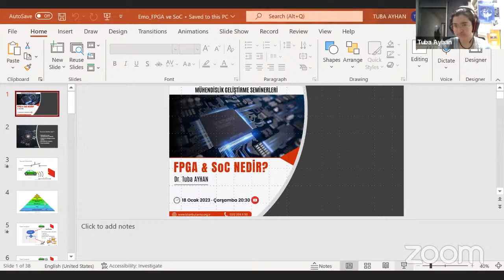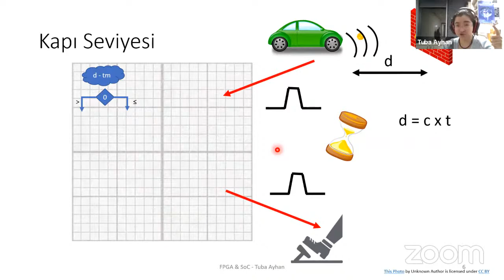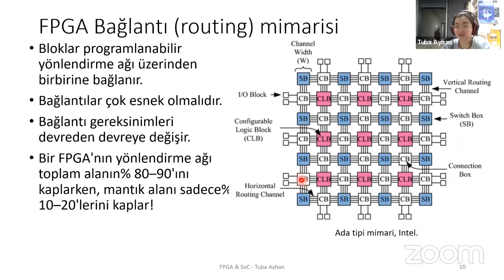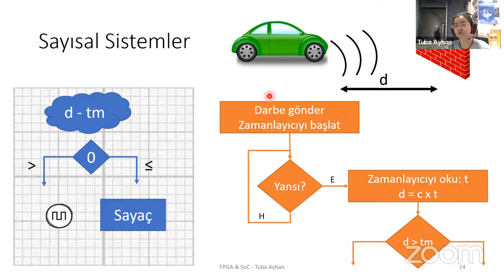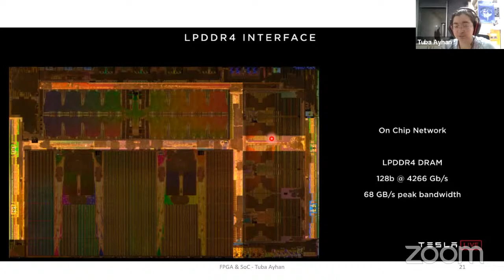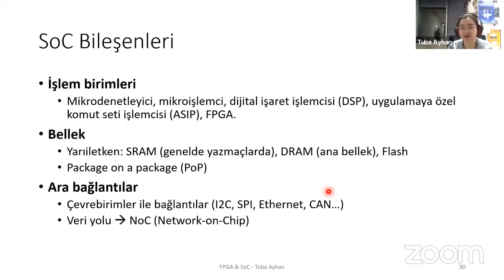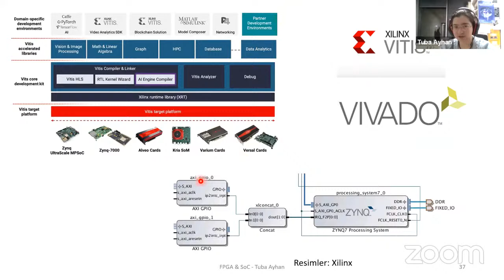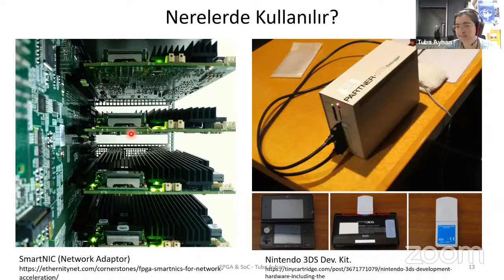FPGA & SoC NEDİR? / Dr. Tuba AYHAN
Mühendislik Geliştirme Seminerleri kapsamında Dr. Tuba Ayhan'ın sunumuyla FPGA ve SoC Nedir? başlıklı seminerimiz EMO İstanbul TV Youtube kanalımızdan yayınlanacaktır.